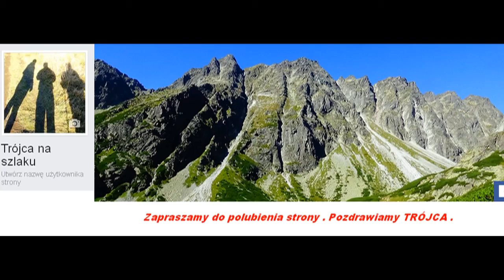Żabi Staw / Žabie pleso - Wysokie Tatry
Wielki Żabi Staw Mięguszowiecki /Veľké Žabie pleso Mengusovské położony na wysokości 1919 m n.p.m. Nazwa stawu pochodzi od niewielkiej skalnej wysepki, która swoim kształtem przypominała niektórym żabę.